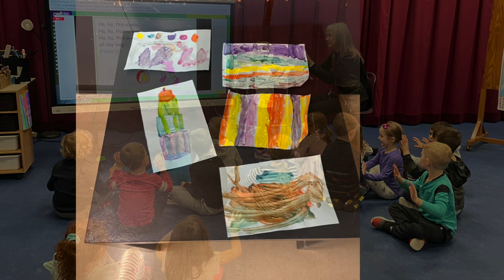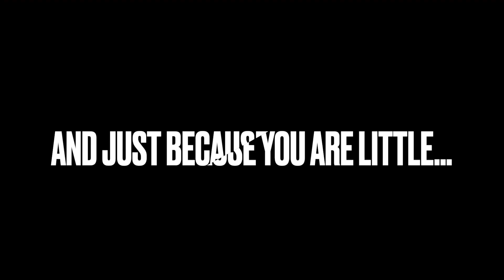Welcome to Kindergarten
To our incoming Kindergarten class for the 2023-24 school year, we wanted to put a little something together so you would know what to look forward to when you get here.  Welcome to Andrew Sibbald.